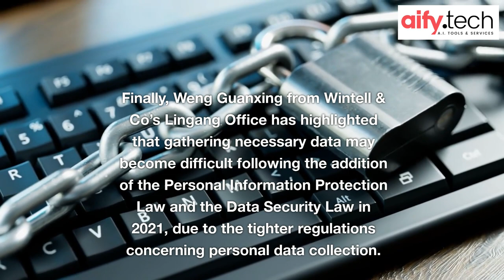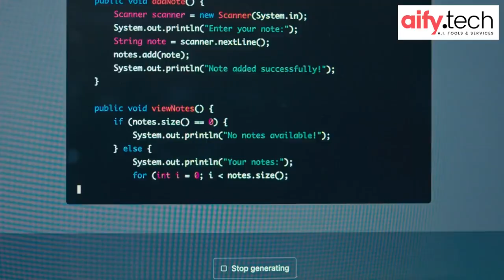ChatGPT is revolutionising the Asian real estate sector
In the near future, an AI-based assistant could handle the whole selection and buying process for a homebuyer, getting rid of the need for a real estate agent - and their commissions.